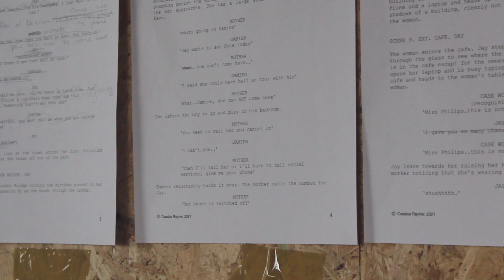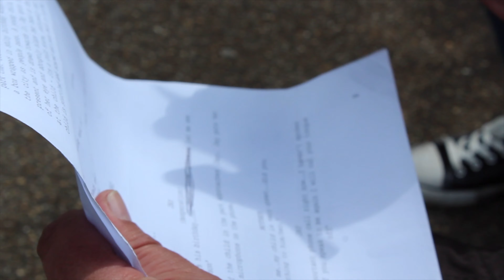The making of DEAD EYE - a film shot using an iPhone and Filmic Pro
The making of DEAD EYE - a film shot using an iPhone and Filmic Pro. You might want to get a cup of tea or a glass of wine - this is an in-depth 30 minute behind the scenes look at how I made DEAD EYE using an iPhone 12 pro max, and Filmic Pro. There are no fancy edits in this video, I could of cut the hell out of it but I wanted you to really get a sense of what it takes to make a film on this scale with crew, actors, many locations and the mobile gear I used to bring my story to life. So I dont apologise for the length of this video and it won't be for everyone but if you have a genuine interest in mobile filmmaking and making films then sit back and enjoy and I hope you find it of use.